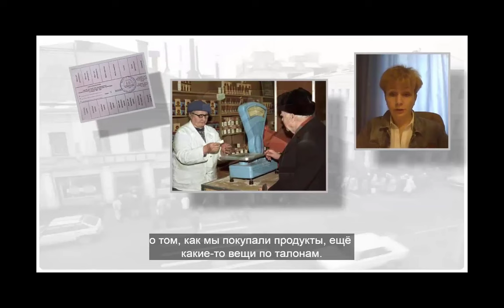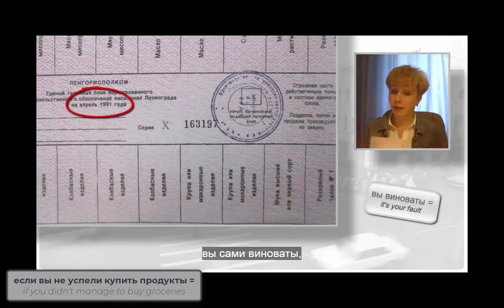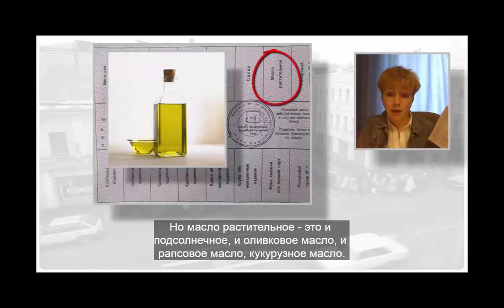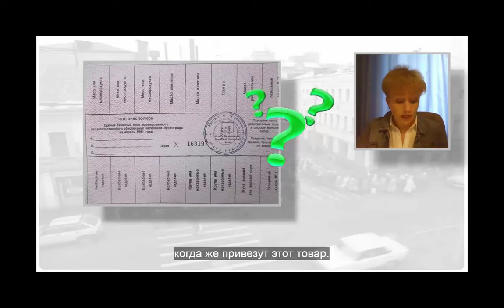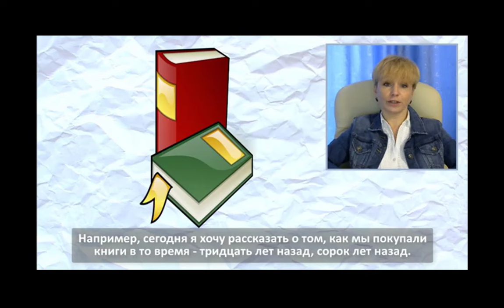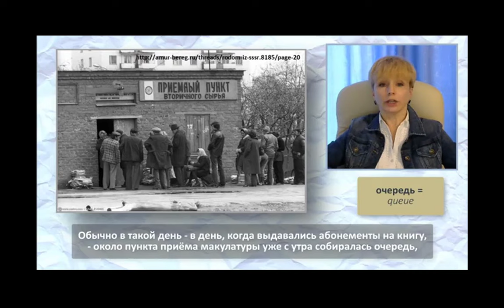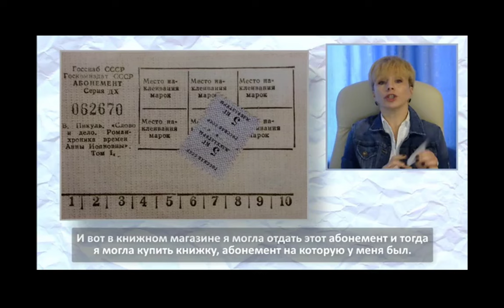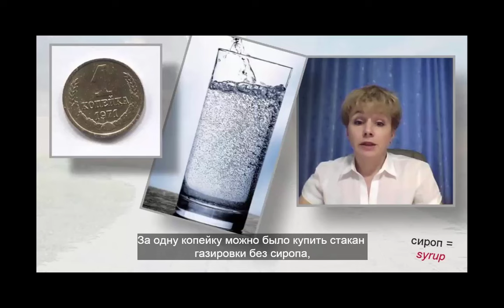Intermediate Russian Listening: Из прошлого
Some phenomena that were common during the times of the Soviet Union and the early nineties may now seem very strange. Today, I'm going to talk about three such phenomena. In fact, I've talked about this before, but it was a long time ago - six years ago. In this video, I've combined three of my videos from six years ago...
The photos were taken from open internet sources.